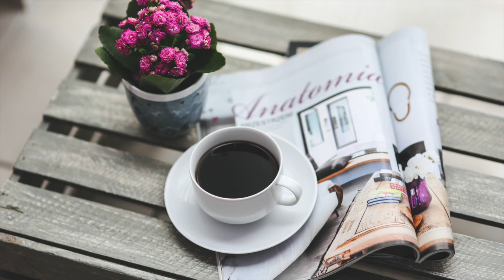DON'T START THE DAY before you play this Positive Coffee Shop Ambient Morning Music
Ambient, positive music to start the day.

All songs performed by Justice Der
Follow Justice Der: